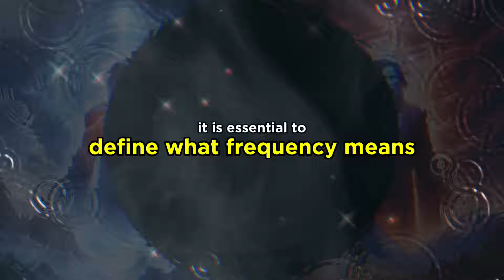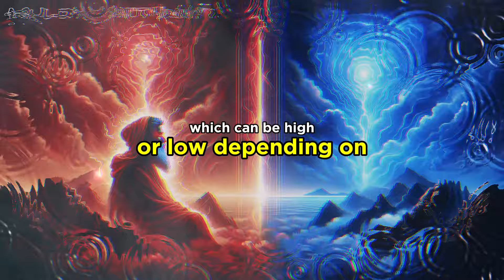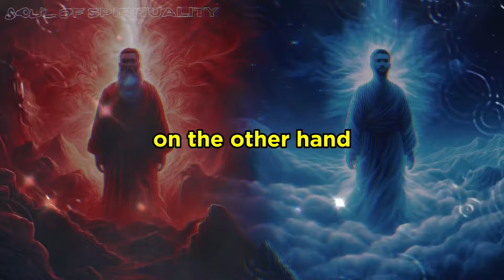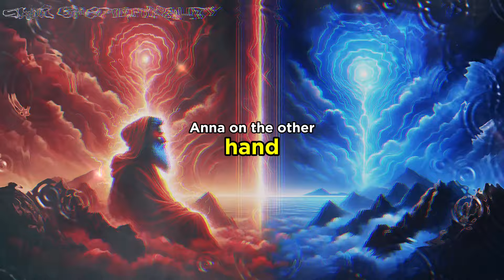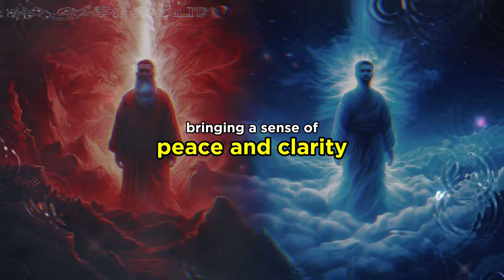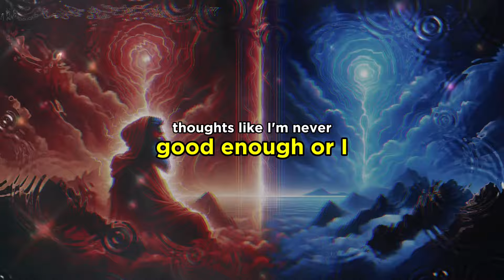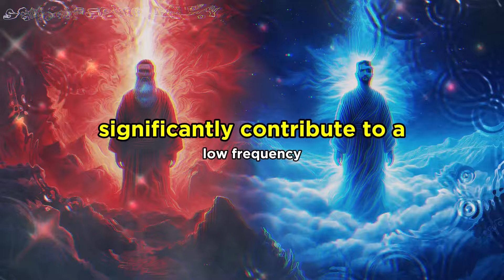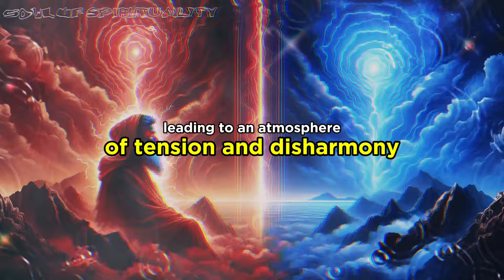With A HIGH Frequency ANYTHING Is Possible (How To Raise Your Vibration)